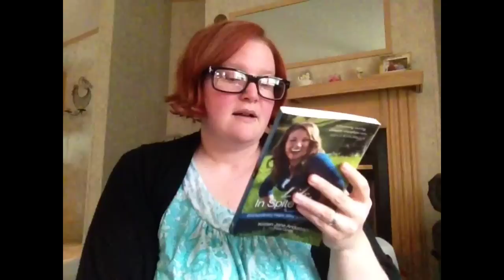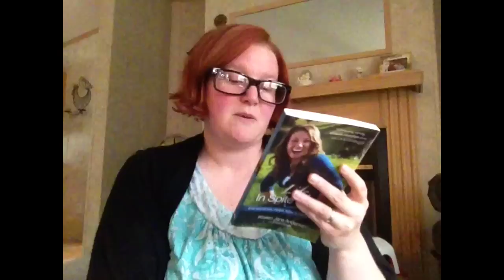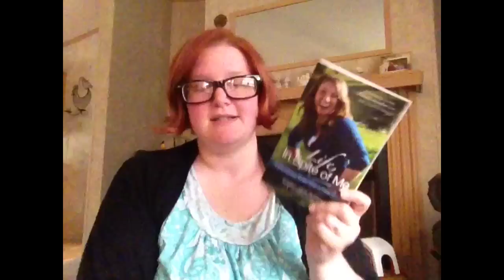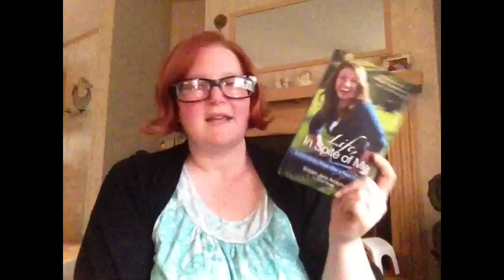Life, In Spite Of Me by Kristen Jane Anderson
My thoughts on this inspirational Christian autobiography.
Published 2012 by Multnomah.
23 chapters
209 pgs.
Includes...
Personal notes to the reader from Kristen
An Afterword written by Kristen's mom, Jan Anderson
Suicide warning signs